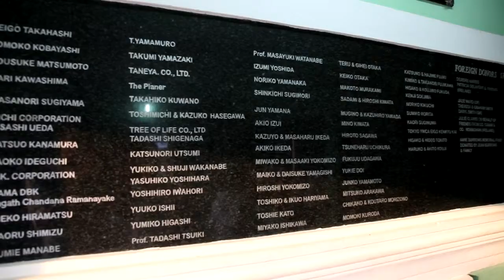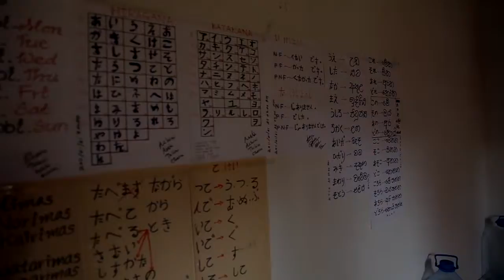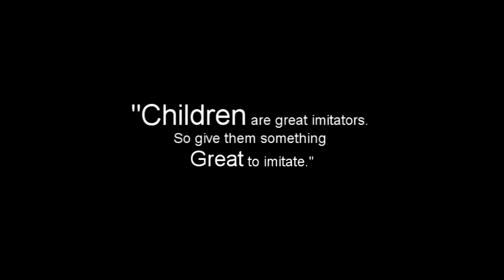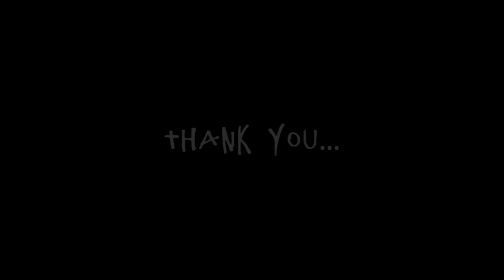Volunteer in Sri Lanka with Children in orphanages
Children are the future of any nation. We feel it is a universal responsibility to help all children maximize their potential and provide the best future possible for them in their home country.